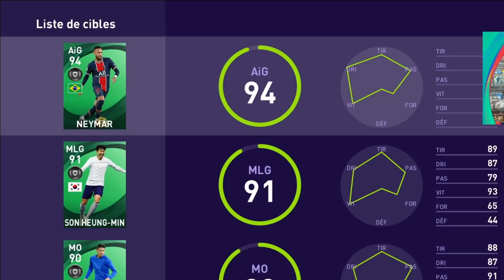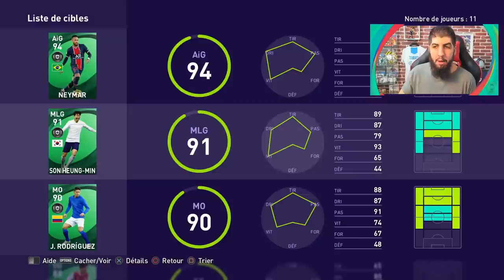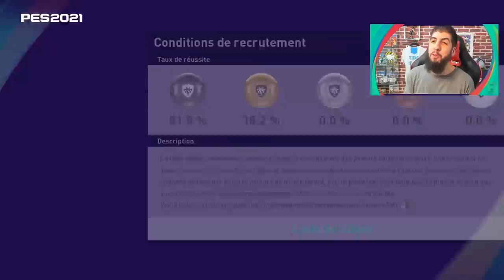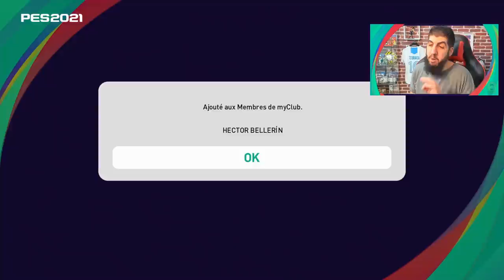PACKS OPENING PES 2021 - NEYMAR t'es où ?! Je veux BELLERIN !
Je veux NEYMAR et Hector BELLERIN